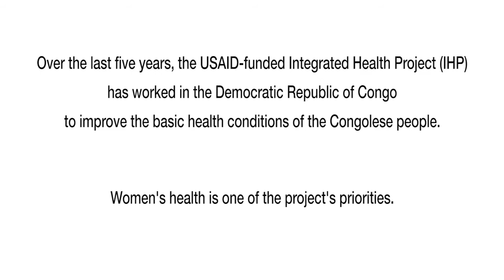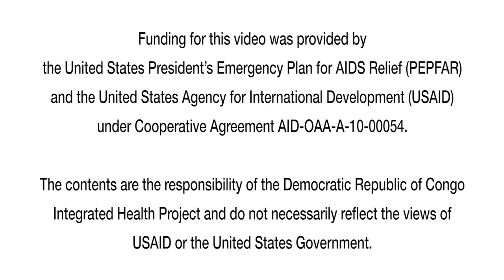Kangaroo Care HD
"If they didn't teach me to care for my child, my child could die," said Mama Sophie, a mother in the Democratic Republic of Congo (DRC) who learned to keep her premature baby warm and close using the Kangaroo Care method. Over the last five years, the USAID-funded Integrated Health Project in the DRC has worked to improve the basic health conditions of the Congolese people. Women's and children's health are among the project's priorities. "Our most important success is that we have succeeded in stopping the deaths of 109,000 children, which is to say 25 percent of the objective of the DRC government in the last three years," said Dr. Diana Putman, mission director of USAID/DRC.